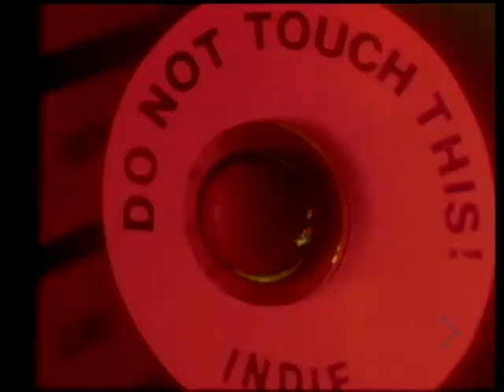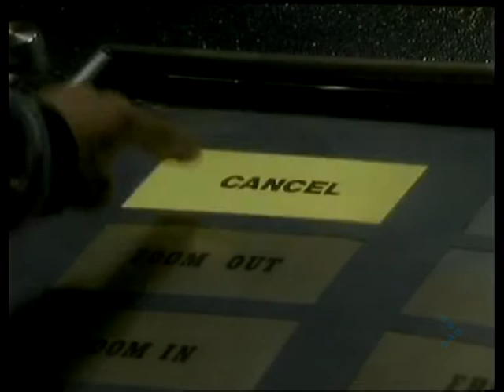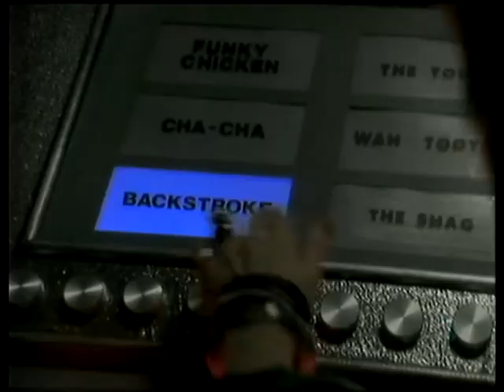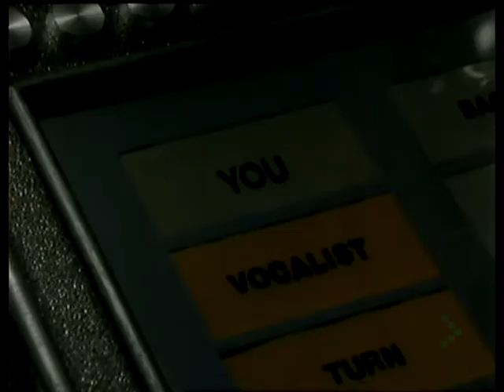Hazell Dean - Turn It Into Love (1988 HQ)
All rights: WMG